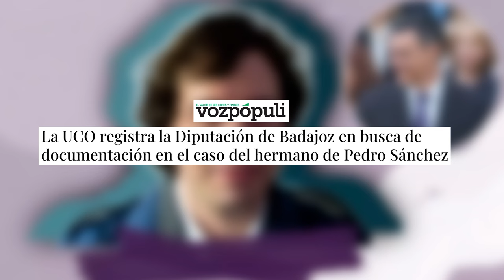🔴UCO registra la Diputación de Badajoz en busca de documentación en el caso del hermano de Sánchez🔴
¡Última hora! UCO registra la Diputación de Badajoz en busca de documentación en el caso del hermano de Sánchez. ¡Mantente informado con Distrito TV!🔴distritotv